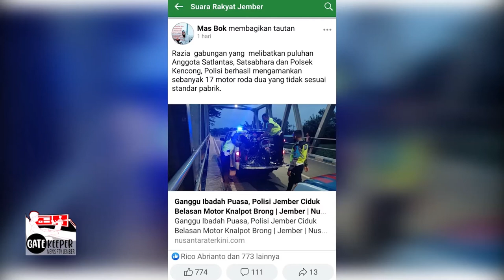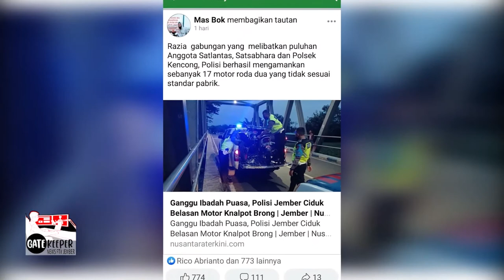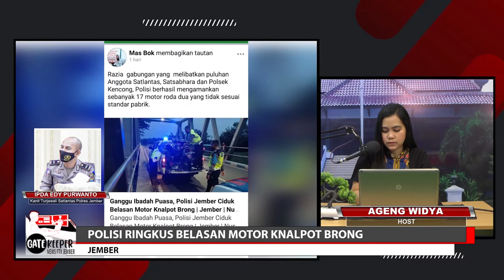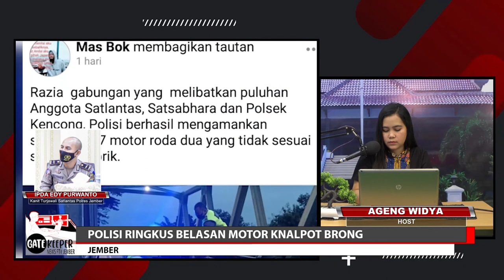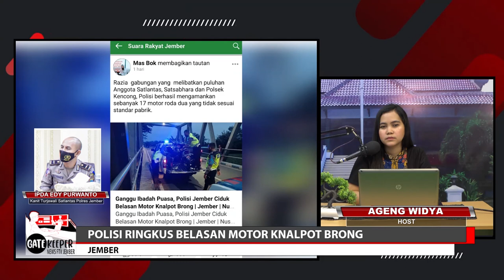Polisi Amankan Belasan Motor Knalpot Brong_GATEKEEPER Edisi 7/5/21